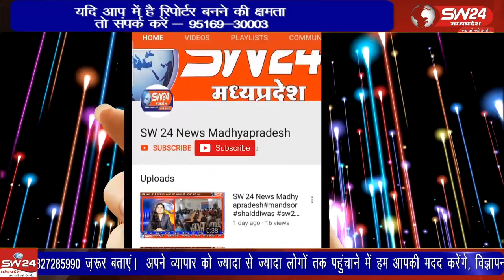महेश्वर मे हज़रत मद्रासी बाबा ग्राउंड पर कव्वाली का शानदार मुकाबला हुआ जिसमें दिल्ली से तशरीफ लाए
महेश्वर मे हज़रत मद्रासी बाबा ग्राउंड पर कव्वाली का शानदार मुकाबला हुआ जिसमें दिल्ली से तशरीफ लाए रईस मियां कव्वाल पार्टी और फहीम गुलाम वारिस कव्वाल पार्टी दिल्ली दोनों कव्वाल पार्टी ने एक से बढ़कर एक कलाम पेश किए